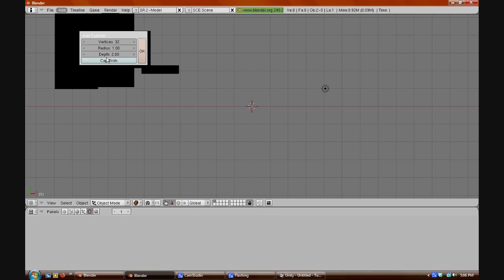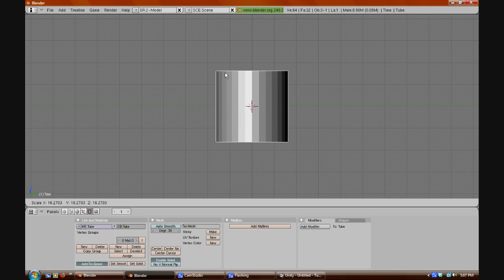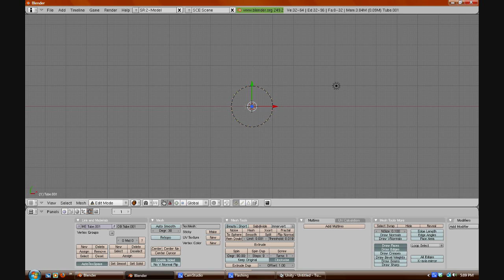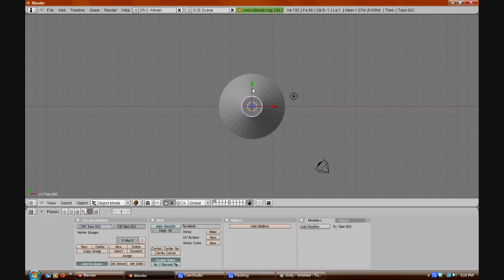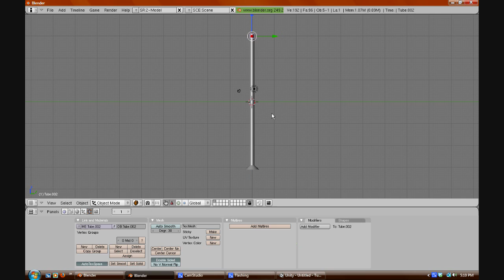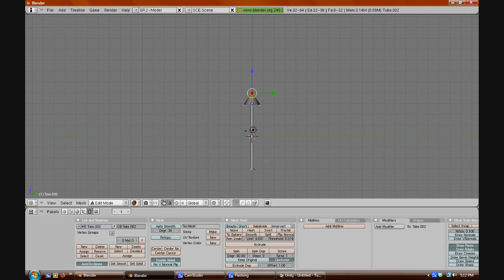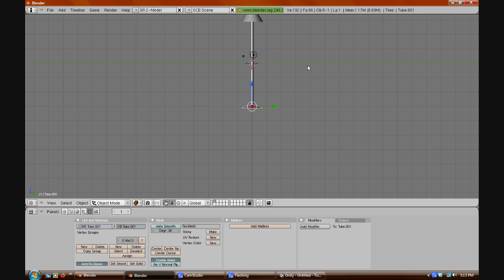Blender UV Tutorial Part 1 (Making the Mesh) [HD]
This will be a two part tutorial on how to use blender to make an object, put a texture on the object, and import it into Unity3d.